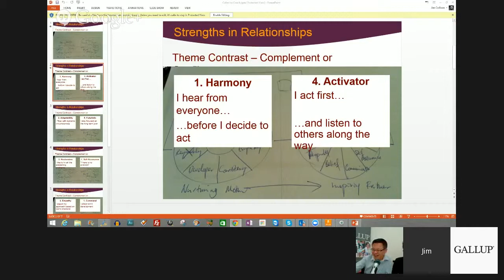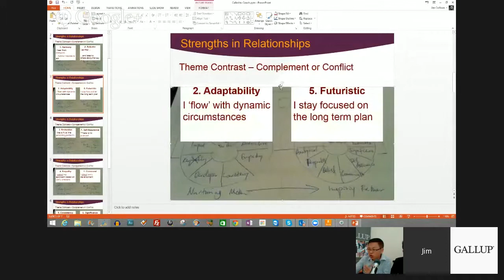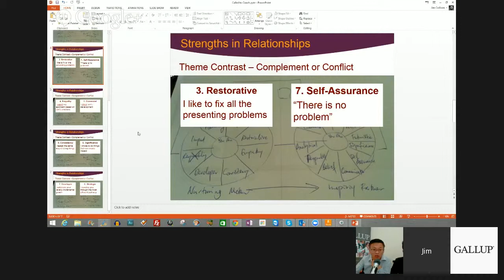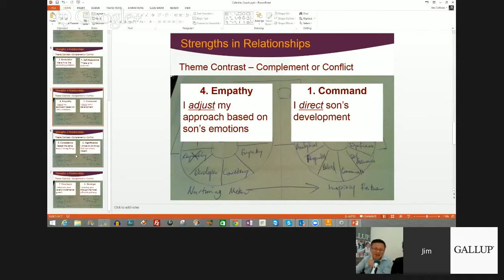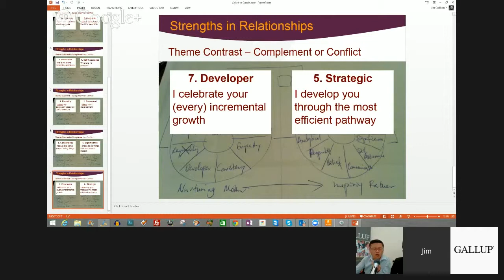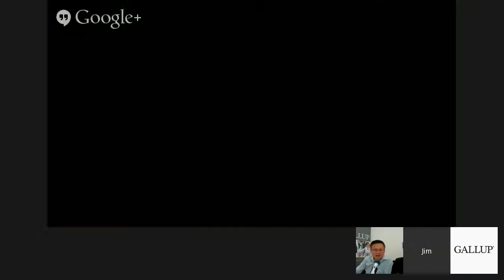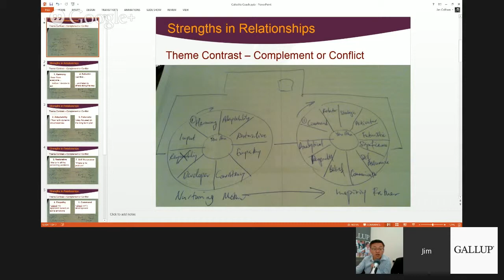A Teacher Finds His Niche: Coaching Youth and Leaders (S3E10)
On a recent Called to Coach: Singapore Edition, we spoke with Gallup-Certified Strengths Coach Tan Hee Guan.

Called to Coach is a resource for those who want to help others discover and use their strengths.

We have Gallup experts and independent strengths coaches share tactics, insights and strategies to help coaches maximize the talent of individuals, teams and organizations around the world.